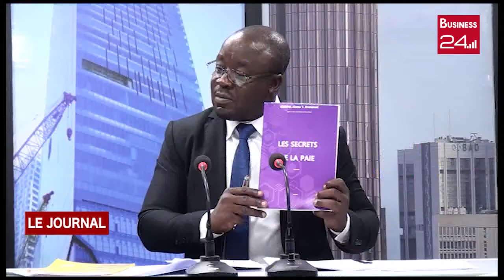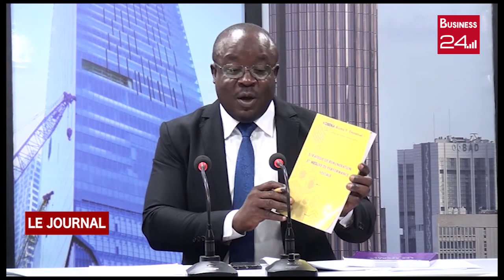KOBENA Alomo Emmanuel, auteur de l’ouvrage “Les secrets de la paie” à coeur ouvert.